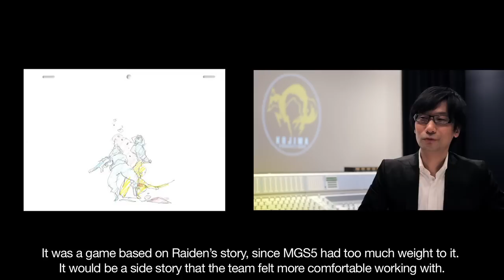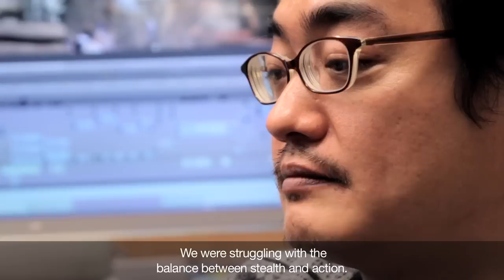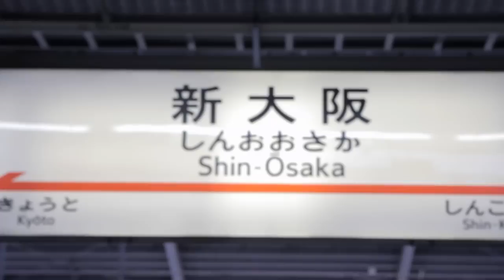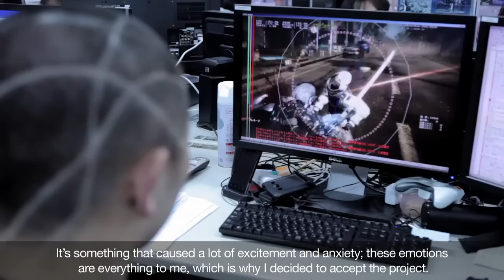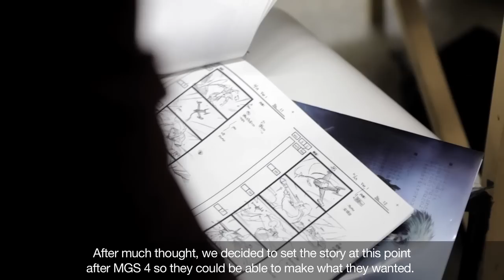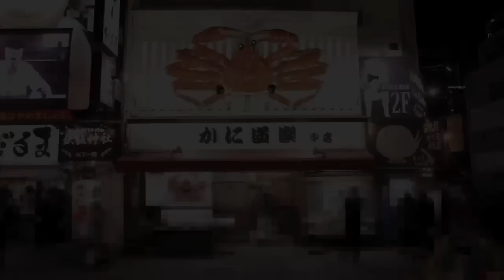Metal Gear Rising: Revengeance - Kojima Talks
Konami Digital Entertainment GmbH today takes the wraps off one of the most anticipated games of the year: METAL GEAR RISING: REVENGEANCE.

Announced over two years ago, KONAMI premiered a new trailer for METAL GEAR RISING : REVENGEANCE at the prestigious Video Game Awards on December 10th, and is now ready to outline the direction the action title is taking and detailing those behind it. METAL GEAR RISING: REVENGEANCE is a stunning action title, produced by Kojima Productions and developed by Platinum Games. Kojima Productions has created the story for the game, managed the cutscenes and voice-over sessions, and Metal Gear Solid artist Yoji Shinkawa has created the character designs. Platinum Games will focus on the game design and programming elements, under the supervision of Kojima Productions.

Hideo Kojima, Head of Kojima Productions and creator of the Metal Gear series, personally chose Platinum Games to create the new title, and Metal Gear Solid veteran Yuji Korekado has been appointed to oversee the project for Kojima productions and will work closely with Platinum's Atsushi Inaba. Hideo Kojima will act as Executive Producer. These appointments follow the decision to reposition METAL GEAR RISING: REVENGEANCE as a more action-orientated title than initially planned, with Platinum Games creating a game where the player has total control of the main character -- the cybernetically-enhanced Raiden from METAL GEAR S OLID 4: Guns of the Patriots - and a total freedom of how users control him. As such, the game title has been subtly rebranded to reflect the more action-based content than in previous Metal Gear Solid titles.

As seen in the trailer, the result is a breath-taking action title wherein the player guides Raiden through a series of beautifully-realised stages. Raiden is armed with a High Frequency katana blade which he uses to cut through anything that stands in his way. The three-minute trailer shows Raiden's incredible level of power and control as he cuts through enemies and various obstacles alike using high-speed combination attacks, and using free-running skills to bypass groups of adversaries to give him a strategic advantage and catch them off-guard. As the game progresses, Raiden's physical prowess is increasingly called upon and tested, with huge enemies appearing that require specific tactics to disable.

"METAL GEAR RISING: REVENGEANCE is a new direction," explained Martin Schneider, General Manager of Konami Digital Entertainment GmbH. "There was the urge for something new,, and thus Inaba-san's unrivalled knowledge of the action genre, and Korekado-san's knowledge of the METAL GEAR SOLID universe, combined with Kojima Productions' standard for excellence ensures METAL GEAR RISING: REVENGEANCE is in safe hands."